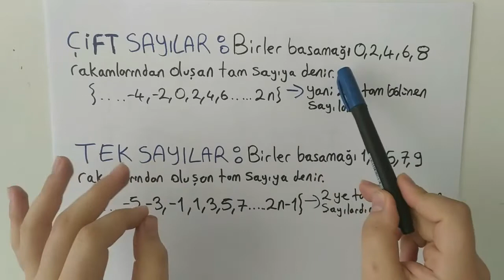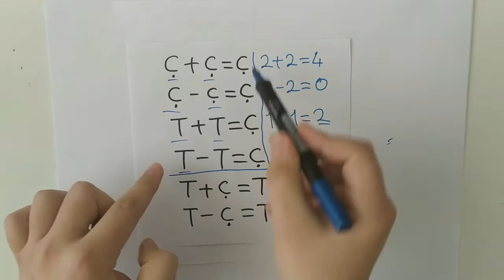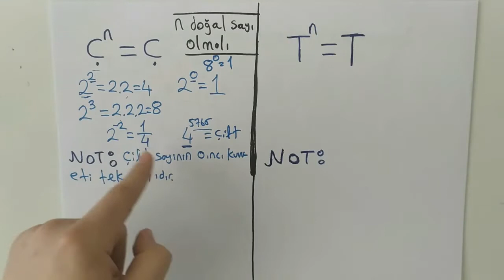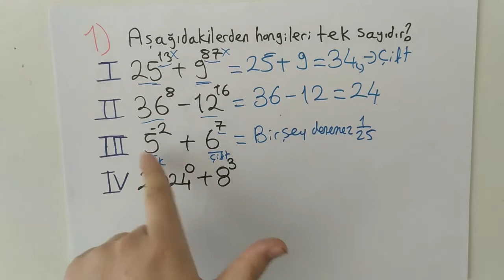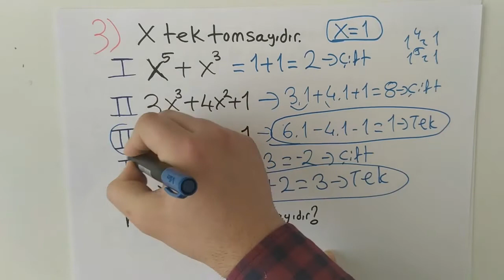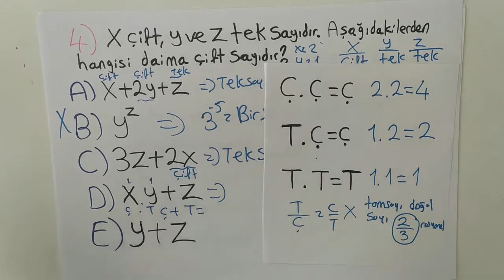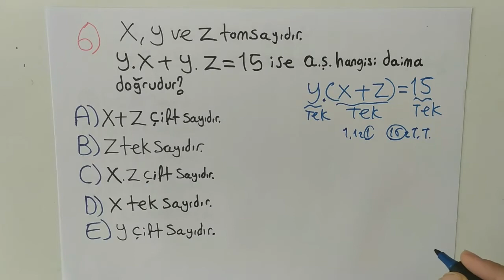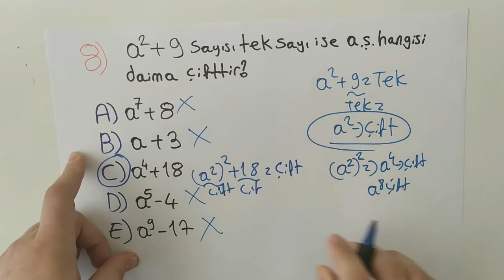3) 0 Dan 5 NETE KPSS MATEMATİK KONU ANLATIMMI | TEK VE ÇİFT SAYILAR||+PDF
Arkadaşlar merhabalar, devam ediyoruz. artık kpss matematiğe başlama zamanı geldi.